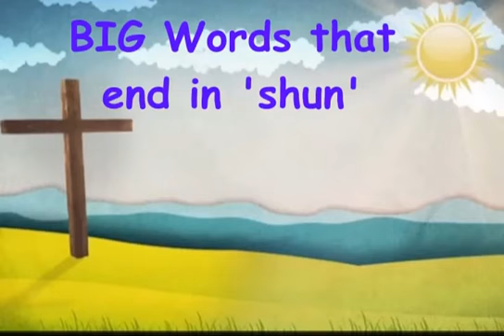Kids for Jesus Session 25 - Romans 5 v1-11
Session 25 of our Kids for Jesus videos, continuing in Paul's letter to the Christians in Rome. This week we are seeing how we are made right with God and become friends with Him.

'Put Your Hands in the Sky' by Doug Horley & 'Big Words that End in Shun' by Colin Buchanan used with permission.